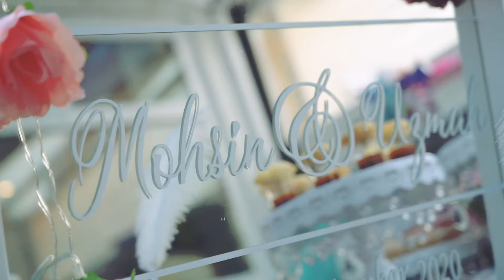Pakistani Nikkah 2020 Mohsin & Uzmah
Pakistani Nikkah